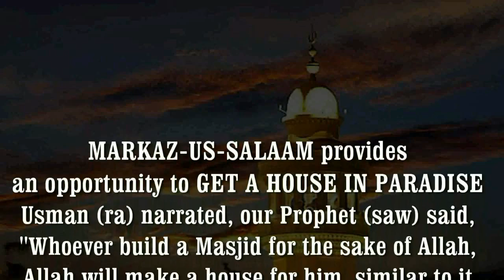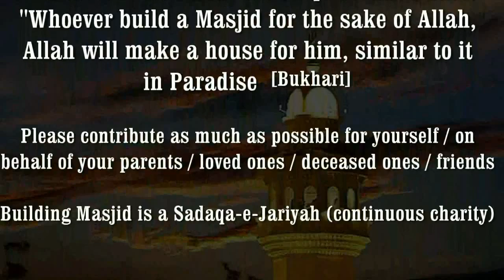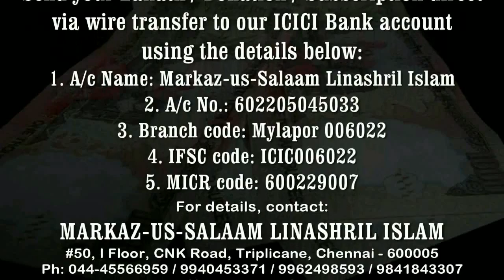Juma Khutba ~ Urdu Bayan ~ Mir'aaj aur Aqal by Hafiz Javeed Usman Rabbani ~ Shabe Mehraaj